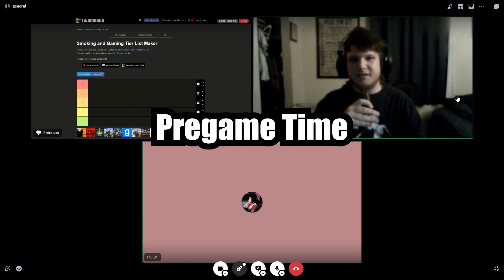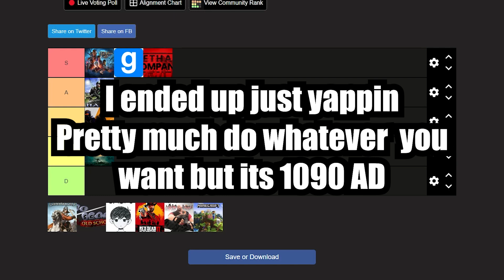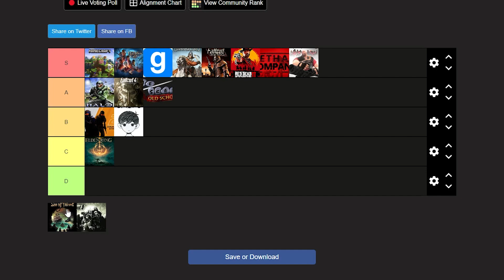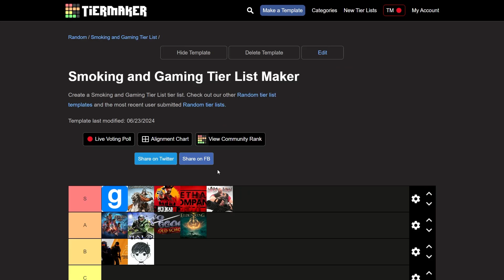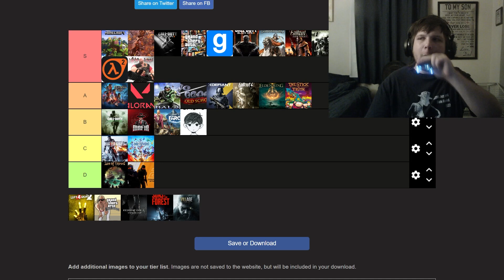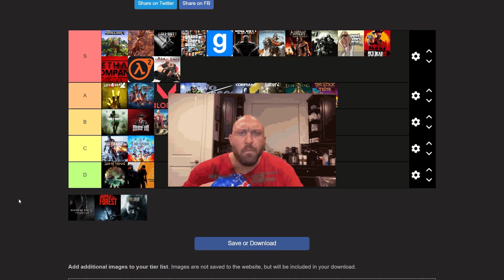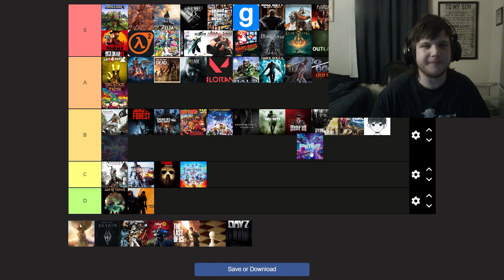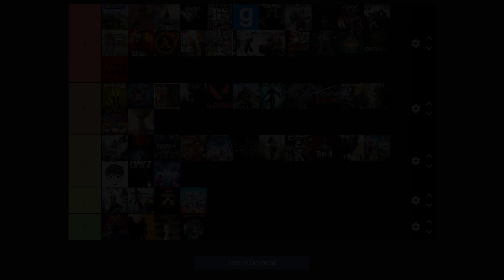The ULTIMATE Smoking and Gaming Tier List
If you disagree with this Tier List, I will find you.

Obligatory YOUTUBE THIS IS ALL TOBACCO YOUTUBE THIS IS ALL TOBACCO AND GUNSMOKE AND NOT REAL AND DONT SMOKE ITS BAD FOR YOU. There, monetization acquired.

DO NOT READ PAST THIS OR I WILL KISS YOU